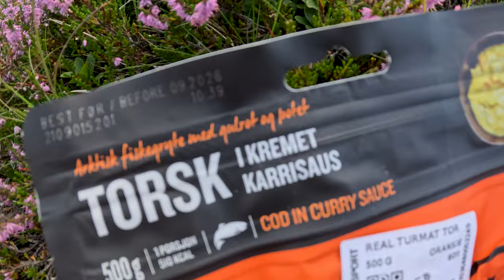LOFOTEN CROSSING Day 6: Fearful Thoughts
Day 6 of my 11 days "Lofoten Crossing" adventure in Norway.
I took the first bus from Leknes to Napp at 9:20am and started hiking at 9:40am.
For bus timetables and online tickets you can use the "Reis" App, very easy!
I arrived at my campsite at 8:30pm, total distance 16.4km (moving time 5.5h).

Sorry about the shaky drone footage.
I couldn't capture a good panorama of the coastline.
All those rocky patches looked the same on my small phone display.
So very often I had no idea where the drone was pointing at, I couldn't find myself in the display.
That is the disadvantage of wearing "camouflaged" hiking clothes, haha...

About the "fearful thoughts":
I know, it sounds very dramatic in the video.
I show you everything unfiltered, and that's what I was thinking in that moment.
Looking back, I think with less fear about it.
But hey, that's what I FELT in that moment.
I felt uncomfortable. I have to respect my own thoughts from that moment.
It is very easy to say "come on, that can't be so hard", if you are NOT right in that situation and don't FEEL it.

It seems a bit later in the video I already kind of make fun of myself,
because I realized that I maybe overreacted.

However, I still think that my big heavy backpack made some "dodgy" situations dodgy in the first place.
With a lighter daypack you are just much more "balanced" and can react faster when you slip.
On this day 6 I had problems to climb up a steep section, because I just couldn't pull myself AND the backpack up.
The same thing happened on day 3 when I had to climb along that steep pipe...
I slipped and lost balance quite a few times during those 11 days of hiking.
It made me feel more and more unsafe and the easiest path along a slope made me nervous.
Normally I am perfectly fine when hiking in the mountains and have no fear.
But during the Lofoten Crossing I started to worry more with each day and each new "dodgy situation".

The app/map I used on my phone:
This is actually the GPS data from my Garmin watch...

Turistkart Lofoten:
Very good information about where you are allowed to camp and where not...

English language support:
R&M Love

hiking, camping, talking, sniffing and other activities:
MATTHIAS GRALLERT